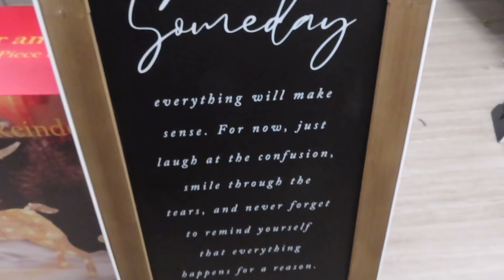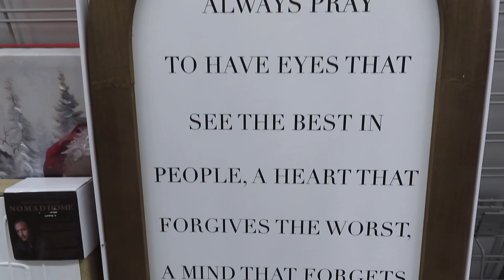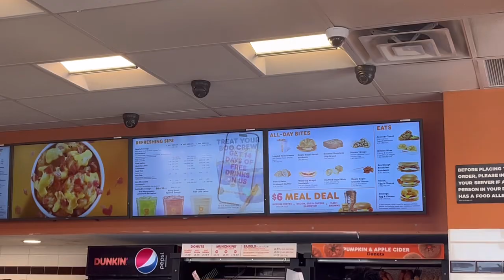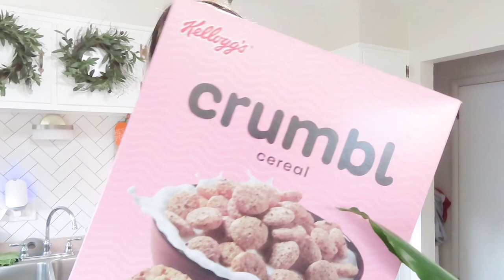VLOG| ￼CHRISTMAS SHOP WITH ME | Headed to a party | Trying Krabby Patty meal ￼